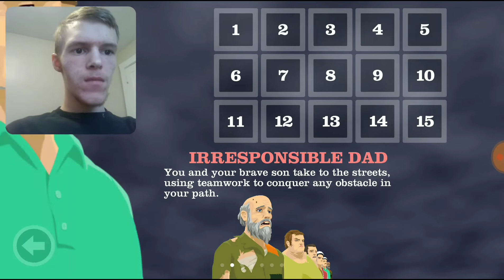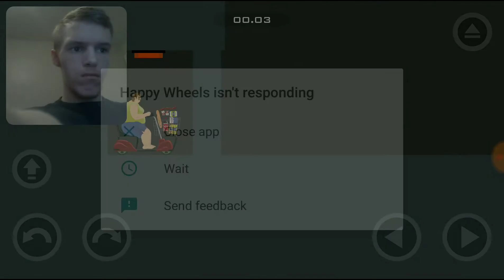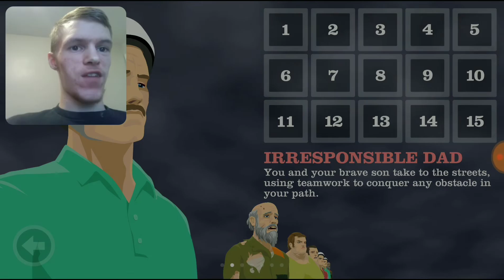HAPPY WHEELS ON MOBILE?